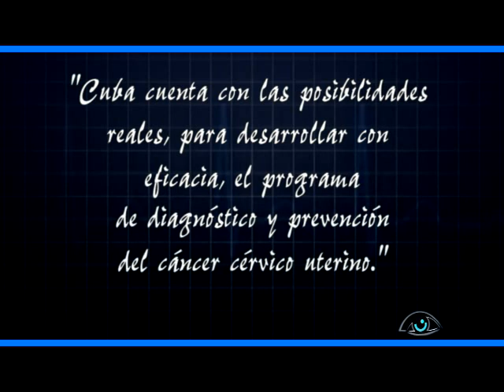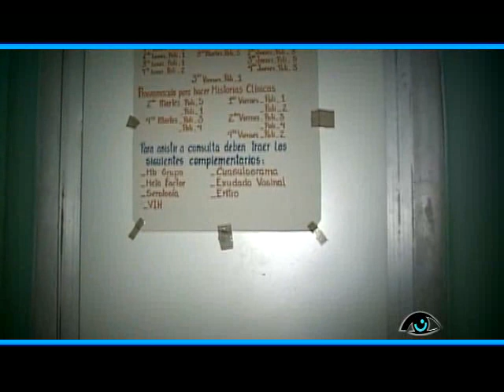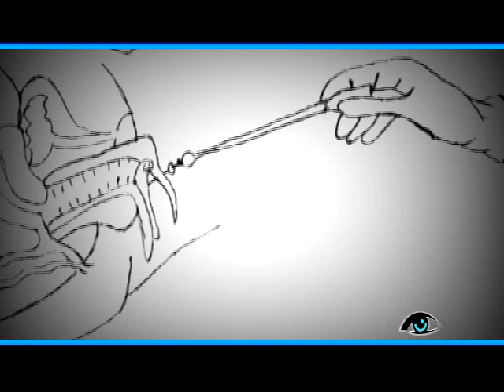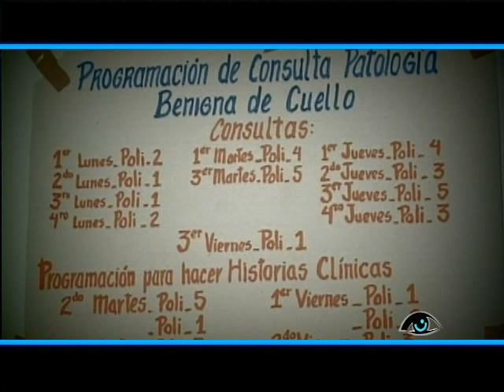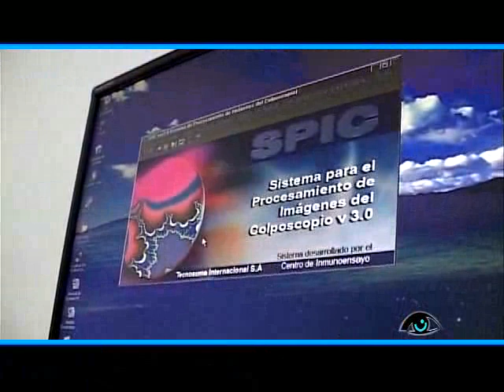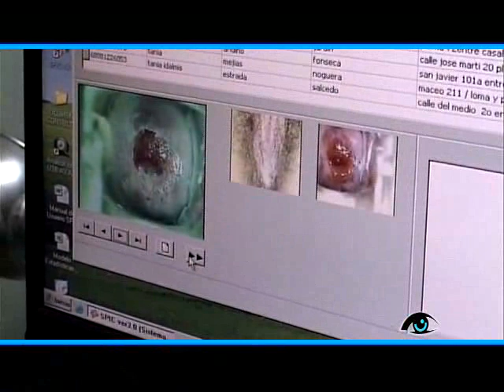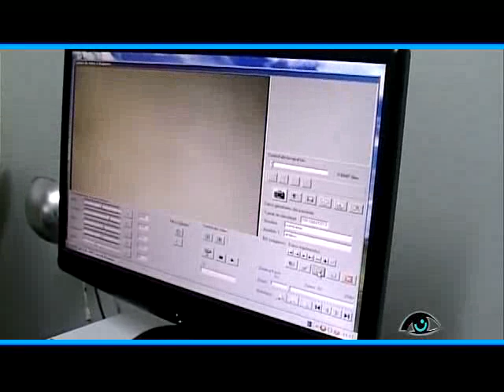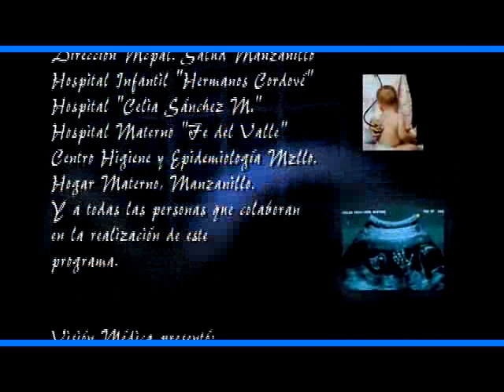VISION MÉDICA COLPOSCOPÍA BENIGNA